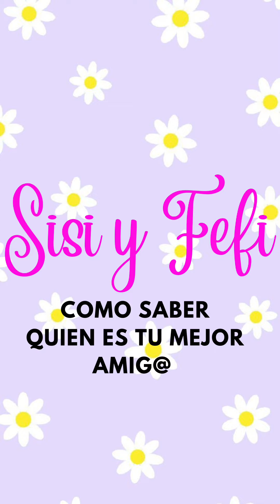Que hacen Sisi y Fefi ?